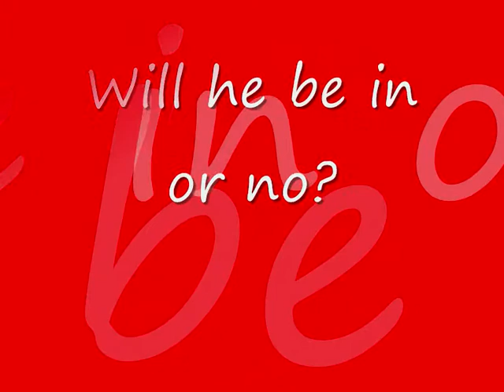fergs aff his work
Different day. same bloody question. "Will Ferg be in?" .Not even he knew the answer!